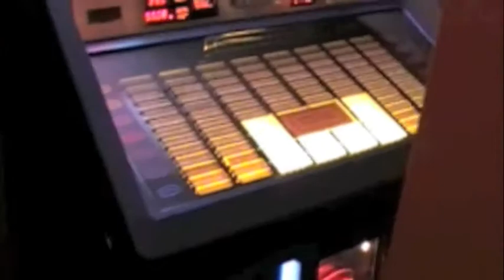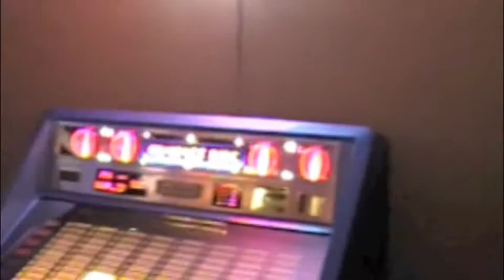Arcade Finished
Arcade Room Lit Up